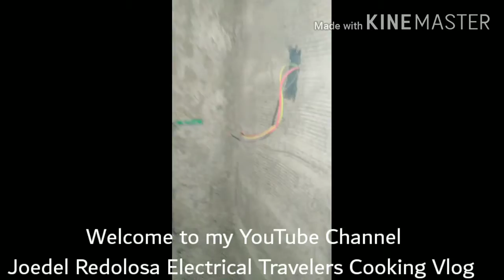Ring Circuit & RCBO